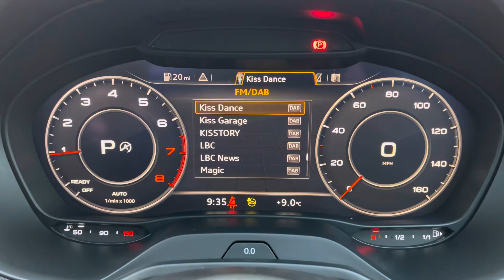Approved Used Audi Q2 Sport | Carlisle Audi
Check out this Approved Used Audi Q2 Sport 35 TFSI 150 PS S tronic which is for sale at Carlisle Audi.

PY21RFZ
10,959 miles
Petrol
Automatic

Features include:

Audi Phone Box
Virtual Cockpit
Navigation
Rear Parking Sensors
Apple CarPlay

Introduction: 0:00
Exterior: 0:07
Boot: 0:32
Interior: 0:38
How to get in touch: 1:59